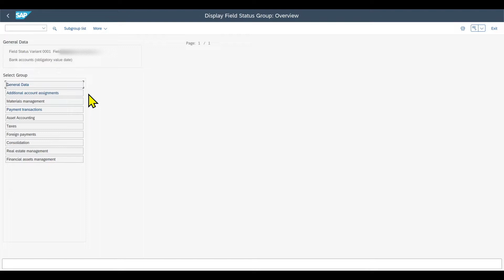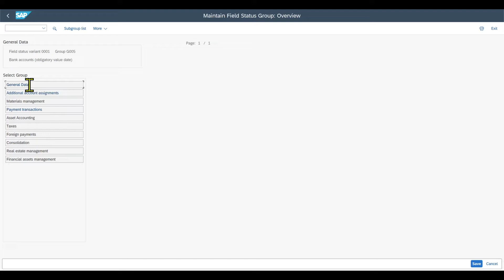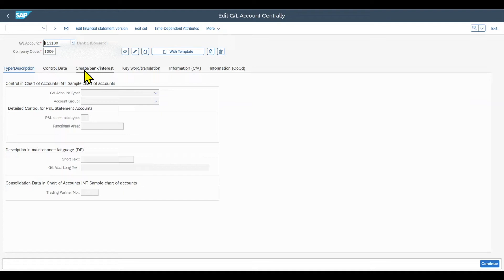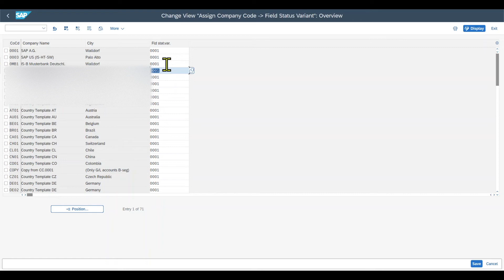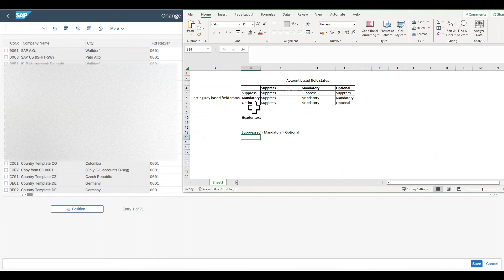How to configure GL ACCOUNT based Field Status in SAP S/4HANA